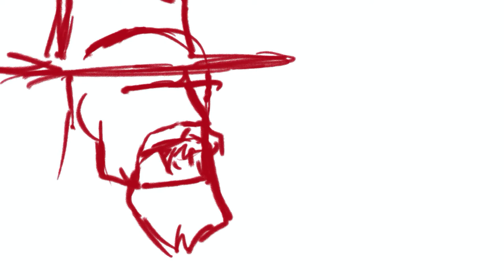Confederate Soldier Painting! // Procreate Timelapse // Concept Art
Heyall! This is a loading screen for the upcoming video game "Fire & Maneuver" made by the armchair historian! I'm absolutely thrilled to be able to provide art for their wonderful game :D

I try  to upload at least once every two weeks.